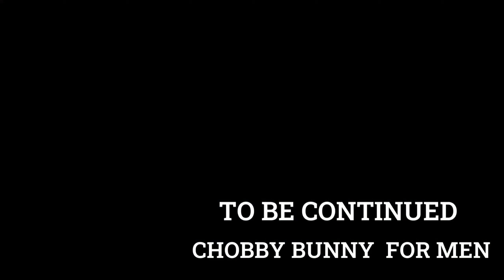200 💵 CASH PRIZE FOR CRAZY CHUBBY BUNNY CHALLENGE !!! جائزة نقدية لتحدي مجنون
JOIN THE FAMILY AND DONT FORGET ᔕᑌᗷᔕᑕᖇIᗷE ᕼEᖇE!